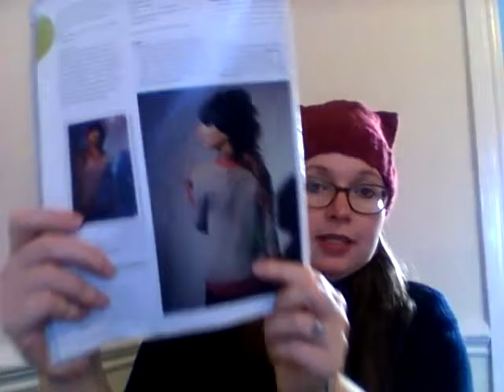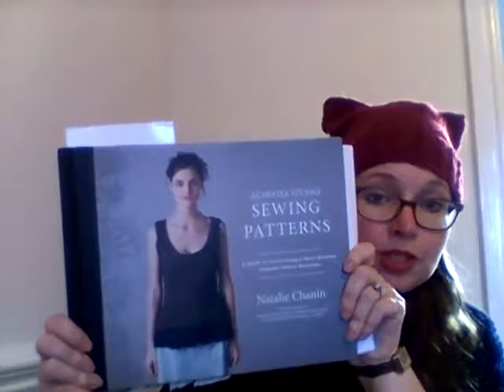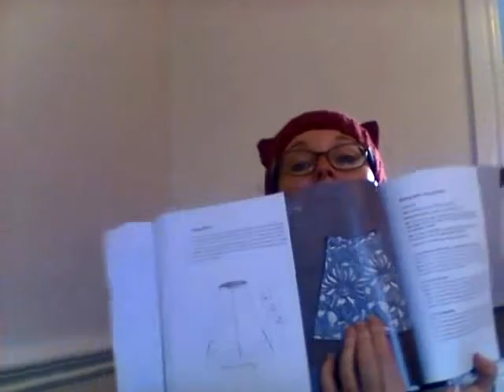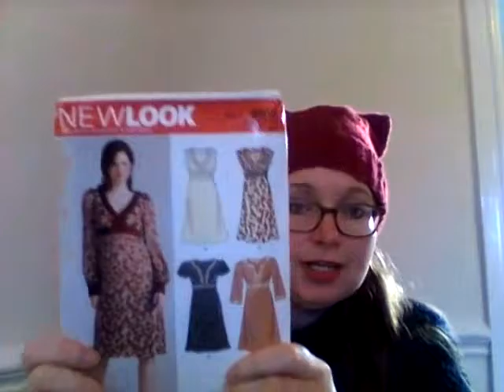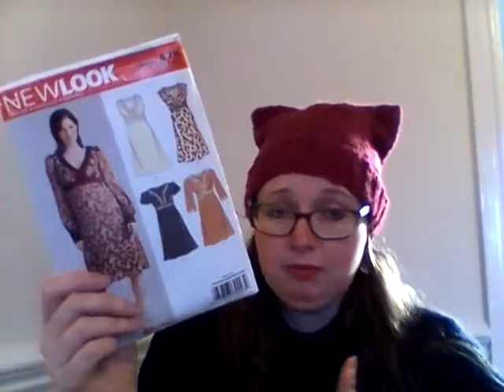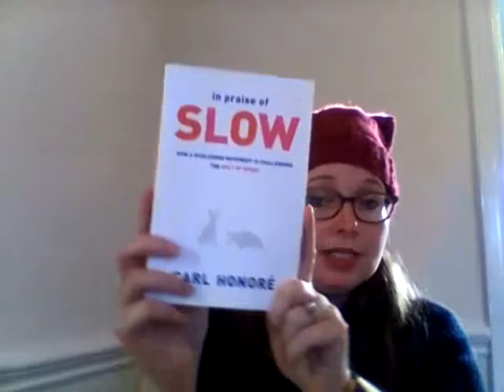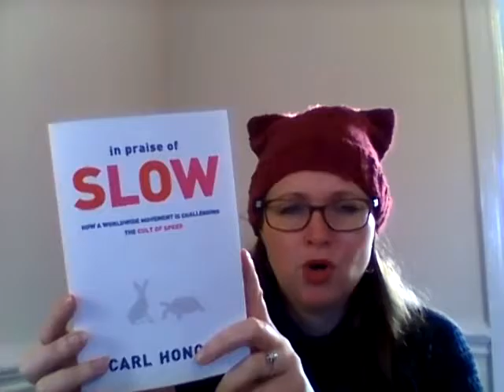Slow Crafting Podcast - Episode 2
A bi-weekly podcast/ vlog exploring my efforts to incorporate a slow living approach in to my crafting life. I will be knitting, spinning, sewing and crocheting my way towards a hand made wardrobe. You can find me on Ravelry as Crafty Nadine or through my blog which is